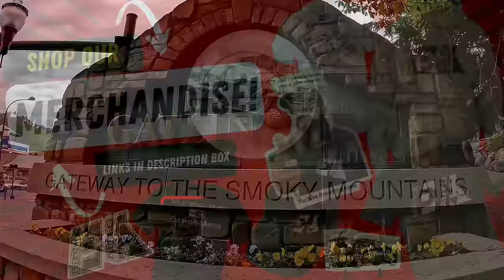Multiple Illegal Parks With Stories That Don't Add Up & Name Calling? | Plus An Easy PD Call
COMMISSION ELIGABLE Amazon Storefront for products we use daily:

Chapters
0:00 Picking up three illegal parks from The Village
1:18 Phone call about illegal parking on city property
2:07 Ford Explorer illegal park call
4:31 Nissan Ultima illegal park call
6:42 Toyota Camry illegal park call
8:05 Nissan phone call number 2
8:20 Ford Explorer pickup at the lot
9:26 Toyota Camry pickup at the lot
13:24 Nissan phone call number 3
15:06 Nissan pickup at the lot
17:15 Pickup at mountain coaster
18:05 PD call doesn't require winching

Gary's T-Shirt Design: